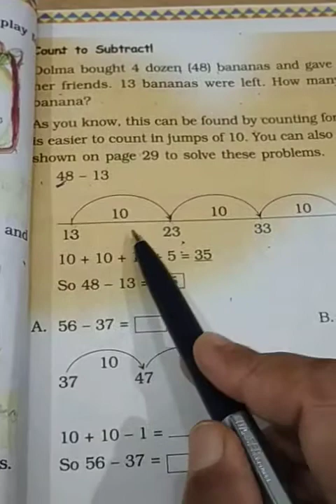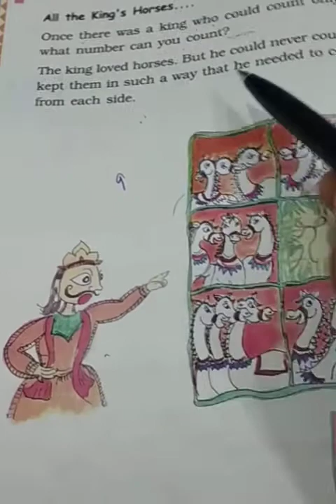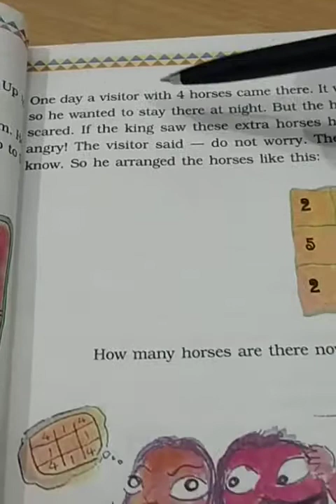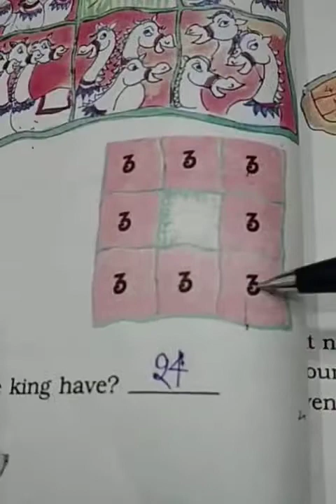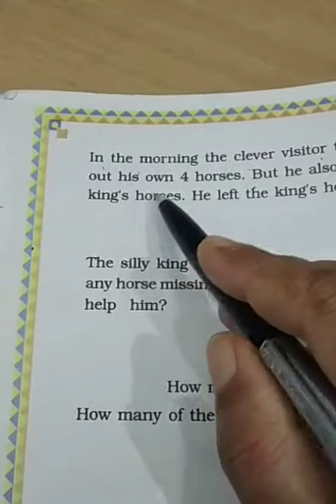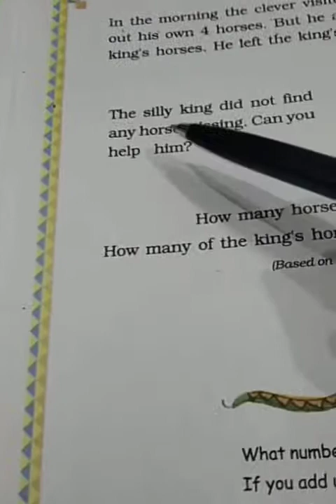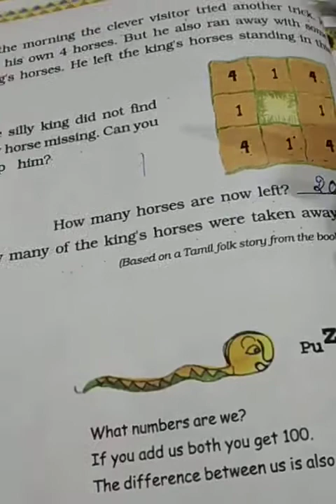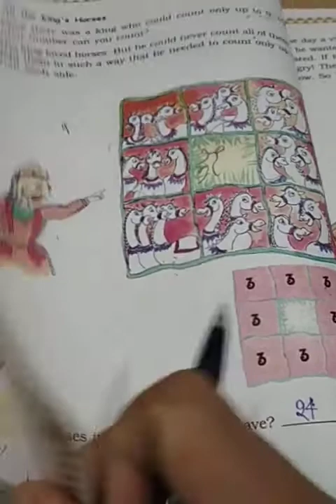FUN WITH GIVE AND TAKE...LESSON 6 MATHS - CLASS III ( PART 3 )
Math magic 3...by Anita Kumari